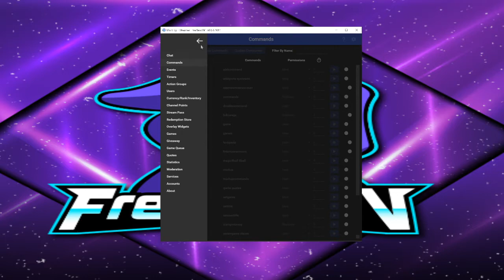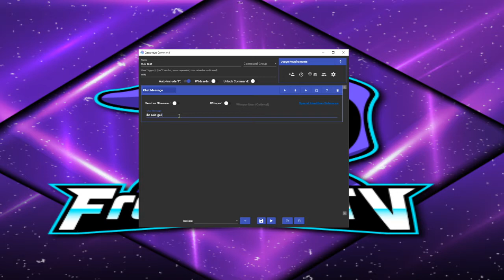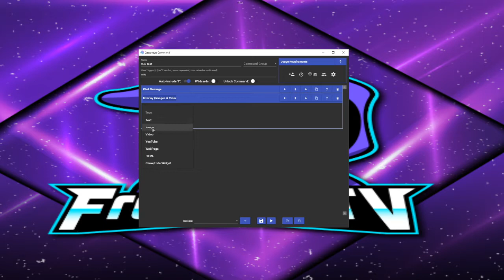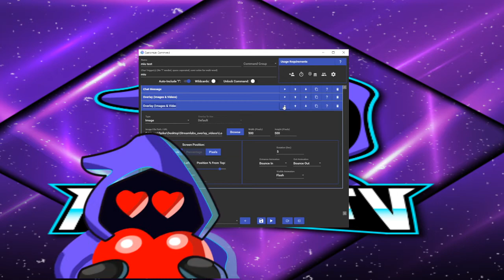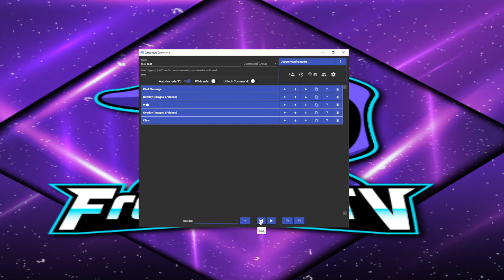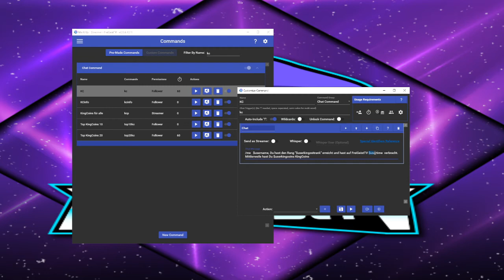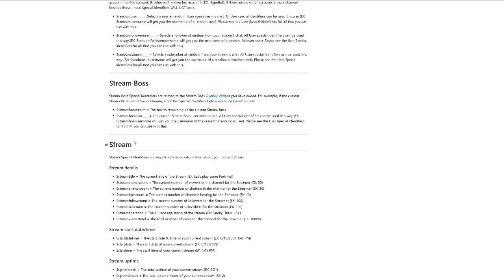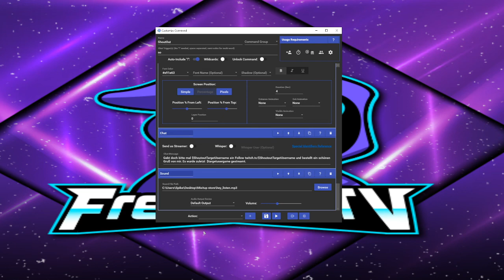MIX IT UP BOT Twitch TUTORIAL - German - #03 Commands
Das nächste Tutorial des Mixitup Bot ist nun startbereit!!
Ihr braucht ein Einblick in die Commands ? Das alles erfährst du in diesem dritten Tutorial des geilsten chatbots auf

Interesse an Merchandise? Dann schaut doch mal in meinem Shop vorbei